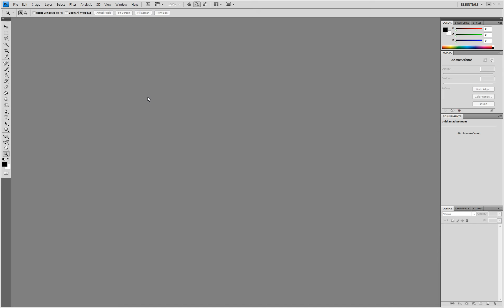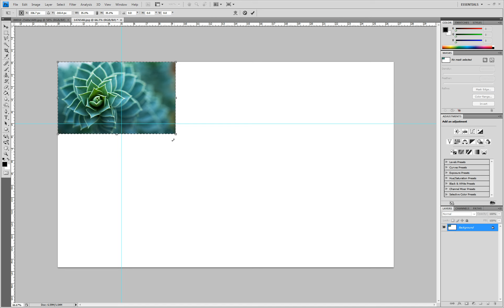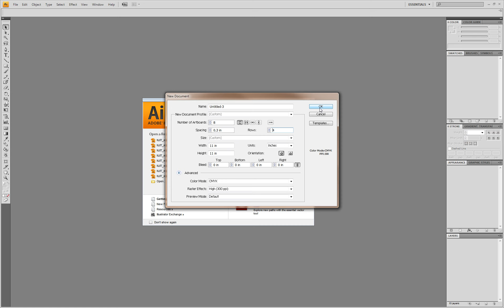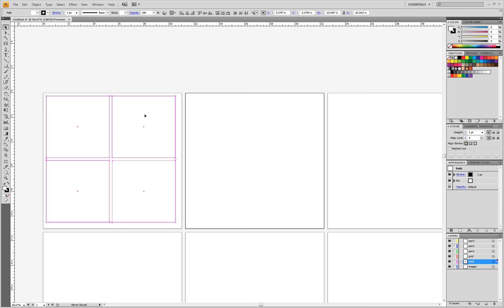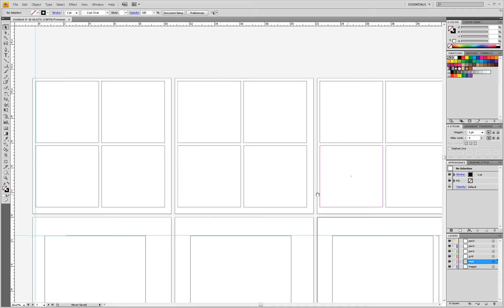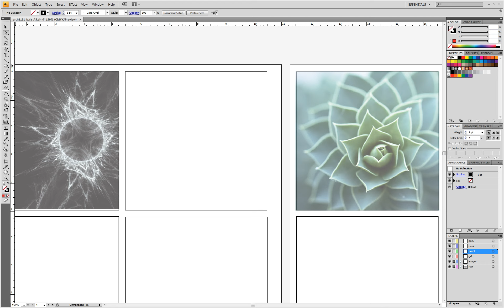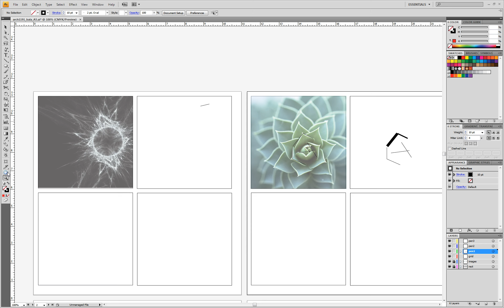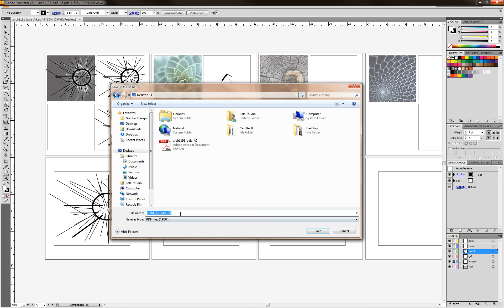illustrator_001_basics_pagesetup_printing